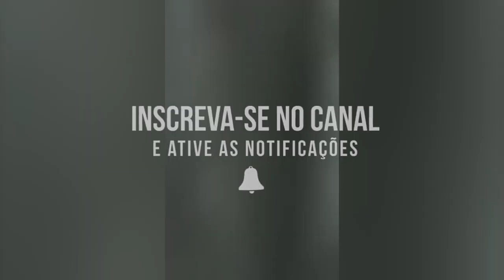EXPLOSÃO NO PORTO DE BEIRUTE, LÍBANO.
Uma enorme explosão sacudiu a capital libanesa Beirute na terça-feira, ferindo um grande número de pessoas e causando danos generalizados. O ministro da Saúde do país, Hamad Hasan, disse que houve um grande número de feridos em uma explosão no porto da cidade.

Muito obrigado.